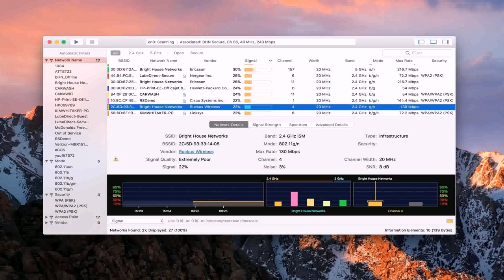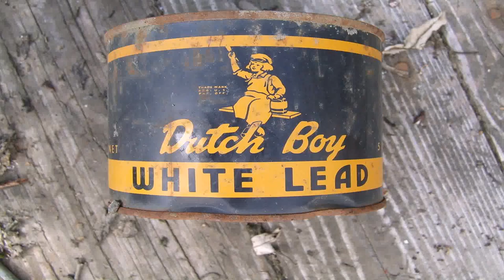Best Exterior Color For House In India